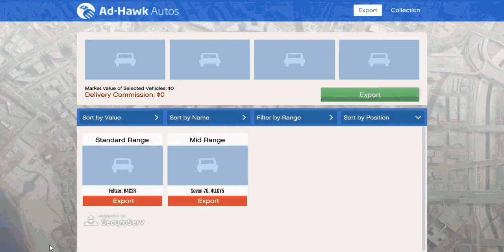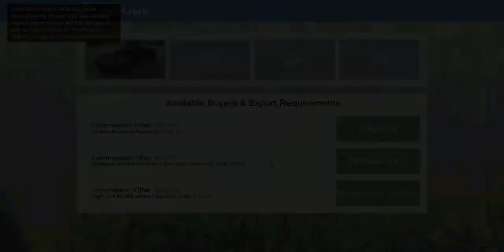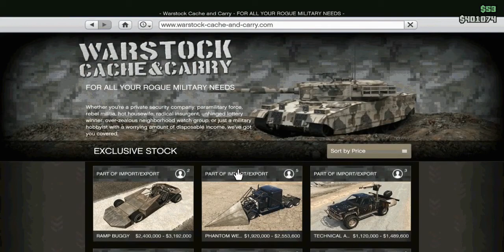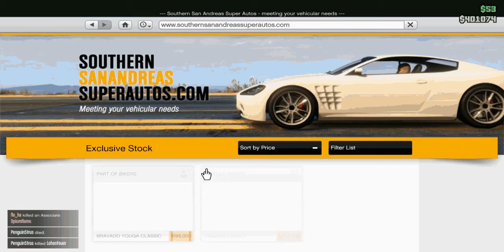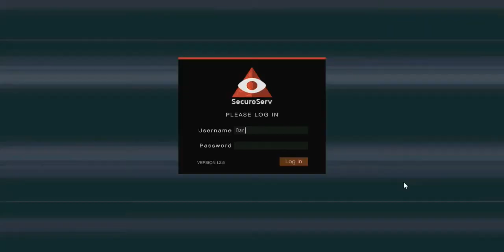I'm Back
Now I'm back on YT and from now I'm going to upload as many videos I can.